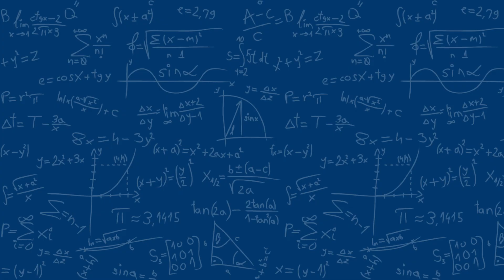A importância da clareza para sua aprovação em Medicina.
Seja Aprovado(a) em Medicina em menos de 1 ano.

Se seu sonho é passar em Medicina e não quer ficar anos se preparando, esse perfil é para você!!!
Aqui você tem conteúdo novo todos os dias para otimizar sua Aprovação.